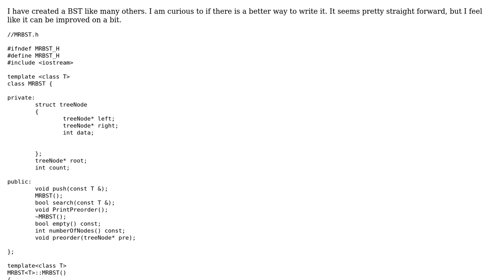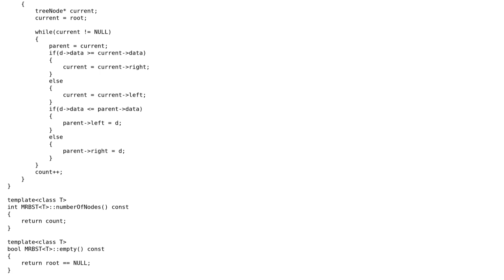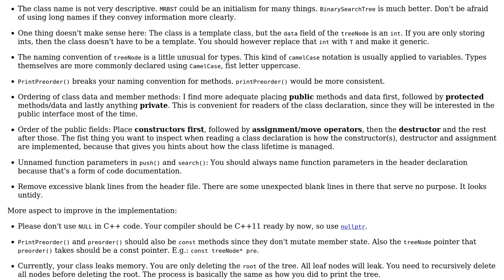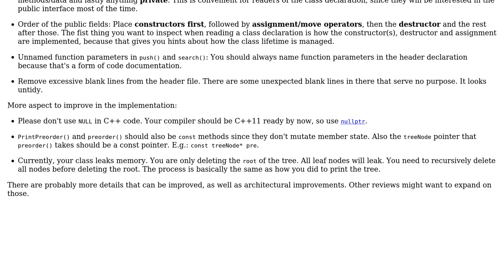Code Review: Creating a better BST (2 Solutions!!)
Code Review: Creating a better BST

With thanks & praise to God, and with thanks to the many people who have made this project possible! | Content (except music & images) licensed under CC BY-SA | Music | Images & others | With thanks to user vnp user SilverSidewalkStew user Jamal user glampert and the Stack Exchange Network Trademarks are property of their respective owners. You are responsible for your own actions.